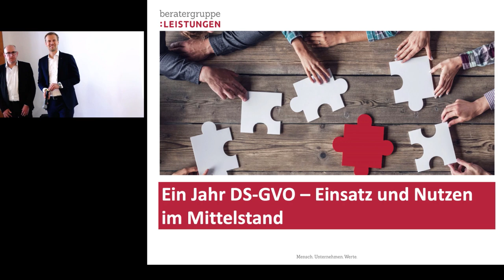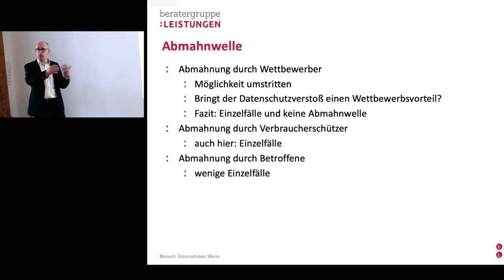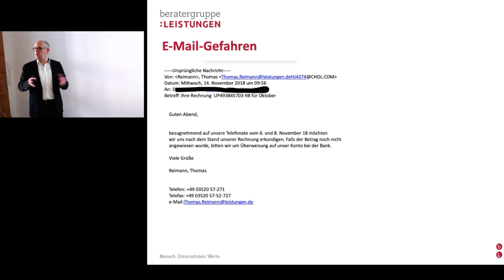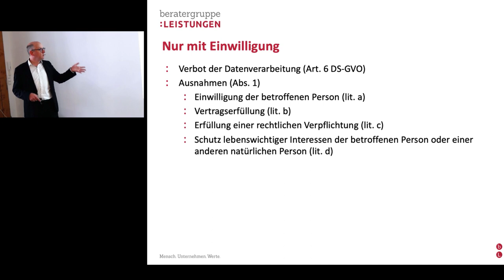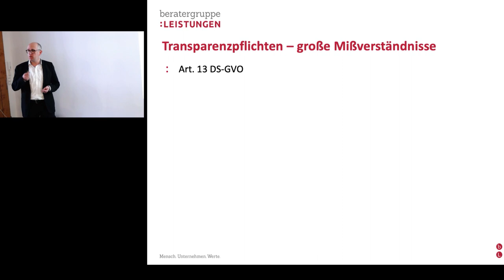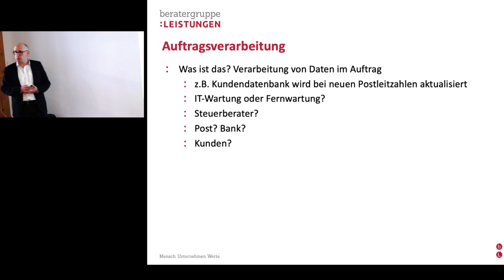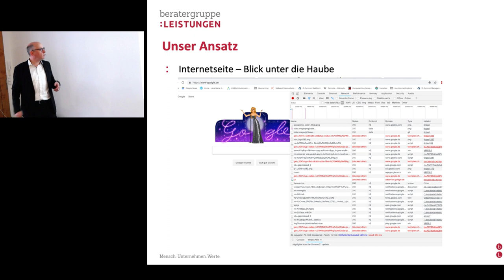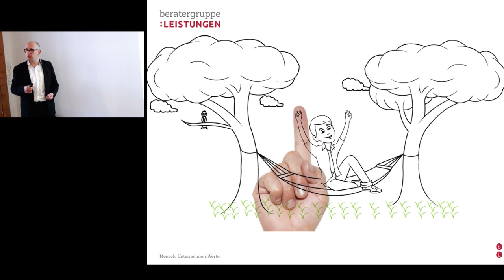Vortrag Datenschutz - Ein Jahr DSGVO – Einsatz und Nutzen im Mittelstand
Mit großer Freude stellen wir Ihnen den Mai-Vortrag unseres Kollegen Thomas Reimann als Video zur Verfügung! So können auch diejenigen den Vortrag als Anregung für ihr Handeln in Sachen Datenschutz nehmen, die bei den Vortragsterminen in Karlsruhe, Gießen und Eisenach nicht dabei sein konnten.
Zum Inhalt: Große Aufregung gab es am 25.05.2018 durch die erstmalige Anwendung der Europäischen Datenschutzgrundverordnung (DSGVO). Durch massive erhöhte Bußgelder und neue Dokumentationspflichten sollte der Schutz der Bürger vor rechtswidriger Verarbeitung ihrer persönlichen Daten erhöht werden. Seit diesem Tag ist nunmehr fast ein Jahr vergangen und es gab einige Kuriositäten, aber auch die ersten Bußgelder.

Doch die DSGVO hat nicht nur negative Auswirkungen. So gibt es jetzt ein nahezu vollständig harmonisiertes Datenschutzrecht in der gesamten Europäischen Union.

Unser Kollege Thomas Reimann, Rechtsanwalt, Steuerberater, Fachanwalt für Informationstechnologierecht und Fachanwalt für Handels- und Gesellschaftsrecht und erfahrener Softwareentwickler, hat bereits vor vielen Jahren eine entsprechende Ausbildung bei der udis Ulmer Akademie für Datenschutz und IT-Sicherheit absolviert und betreut mit seinem ebenfalls qualifizierten Team seit dieser Zeit verschiedene Unternehmen als externer Datenschutzbeauftragter.

In seinem Vortrag bietet Thomas Reimann einen Einblick in seine Tätigkeiten und einen Rückblick auf dann fast ein Jahr DSGVO und verrät, ob jetzt wirklich auf Fotos von Kindergärten schwarze Balken über die Gesichter müssen und ob auch Sie künftig Ihr Klingelschild entfernen müssen. Er warnt außerdem vor neuesten Gefahren für die Sicherheit von Netzwerken und Computern.